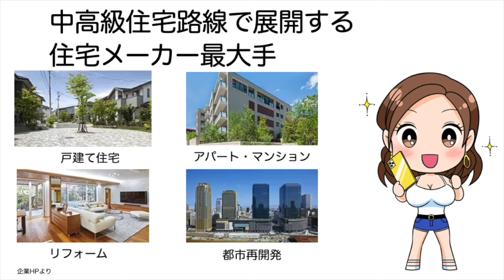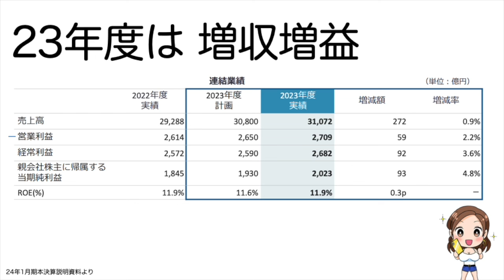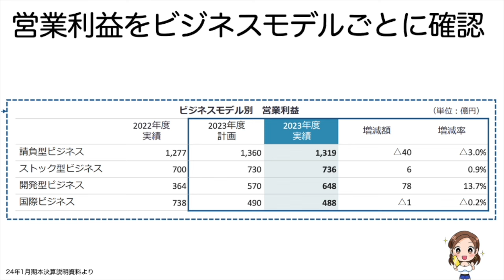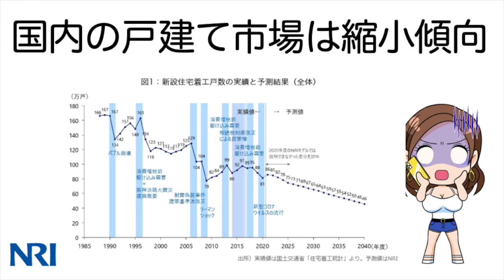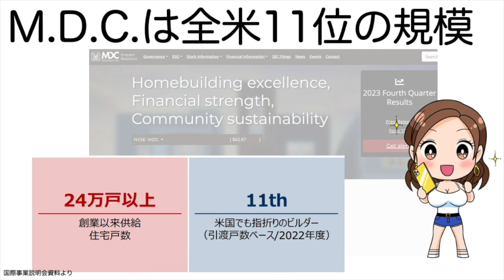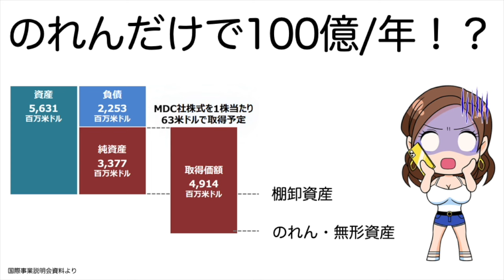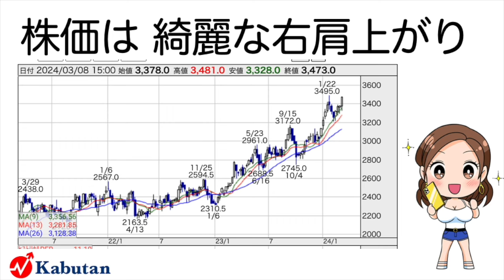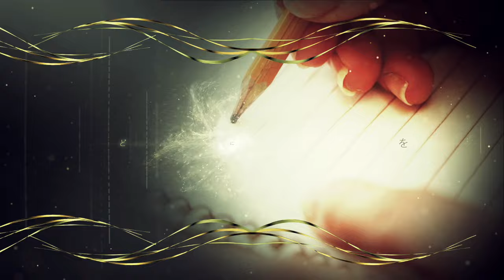【1928】巨額買収で、全米5位へ！国内縮小による米国進出は、吉と出るか凶と出るか。過去最大の買収という大博打に出た！（23年度本決算）積水ハウス